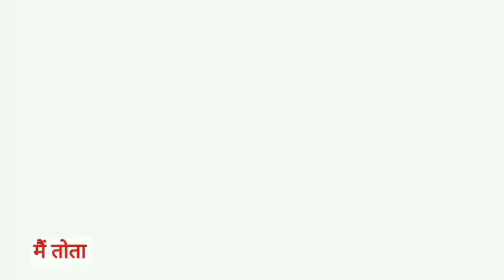Main Tota Main Tota | मैं तोता मैं तोता | Popular Hindi Rhymes | Cartoon Video | Hindi Kahaniyan